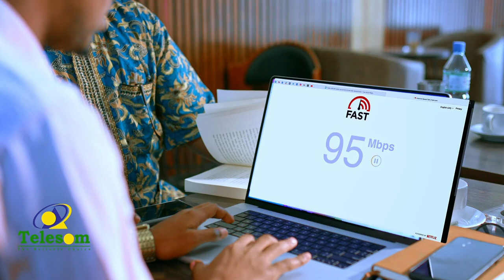"Madaxwayne muuse biixi iyo Buuni-gan ayaa ka mid ahaa..."Prof :Maxamed Jamac Rooble